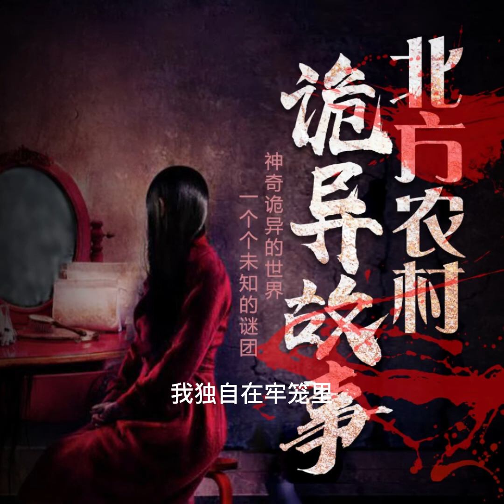北方農村詭異故事436